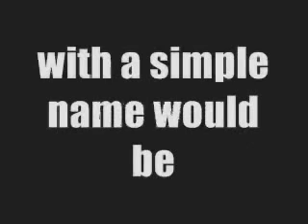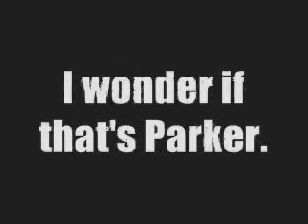Powerhouse Edition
A Tribute to Video Compiler!